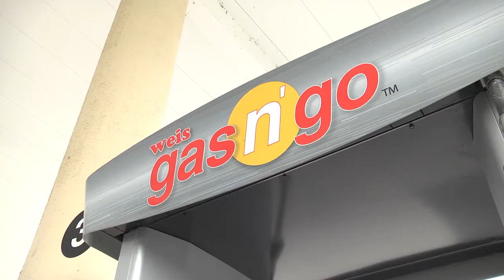Weis Gas Rewards - Super Saver